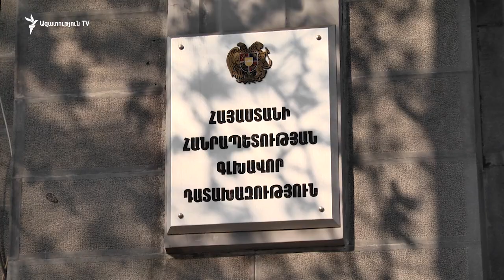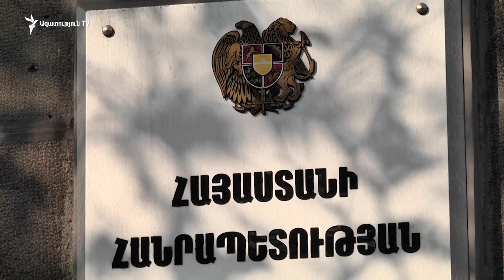Ըստ զինծառայողի հոր՝ որդին և ծառայակիցները ԱԹՍ-ի զոհ են դարձել հրամանի պատճառով. Դատախազություն